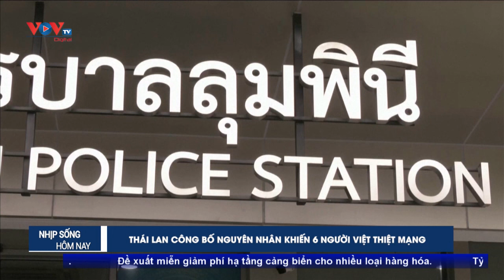Tổng thống Pháp Macron chấp nhận đơn từ chức của Thủ tướng Gabriel Attal